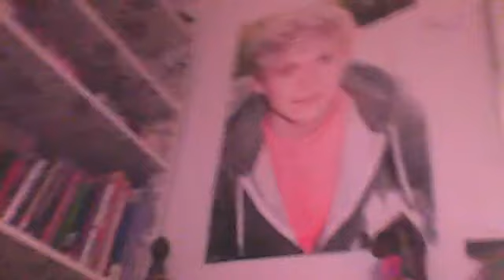Catchphrase (kinda...)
Don't really know what went on in this video...